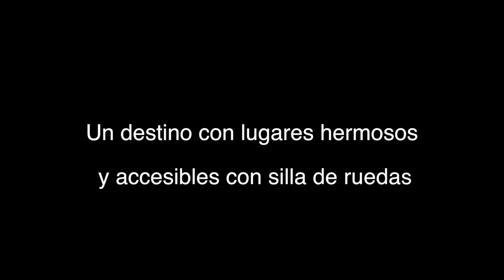Autumn in Asturias with bloggers in wheelchair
Let us know autumn Asturias travel bloggers who will join us sitting in a wheelchair.

We return to a very mature accessible destination and want to know the fall of Asturias travel bloggers that his traveling veteran, joined the veteran in a wheelchair now known as beautiful and accessible places of the Spanish geography sitting in a wheelchair.